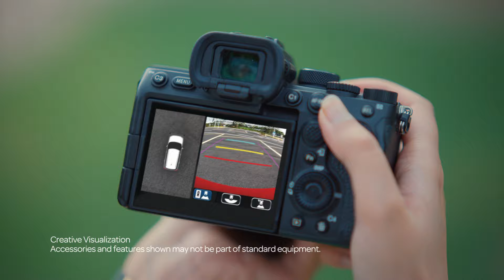360 View Camera | Brezza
Get ready to explore a new perspective with a 360 View Camera. Parking in tight spaces will now be a breeze in the All New Hot And Techy Brezza.